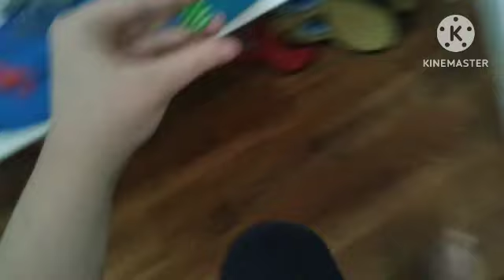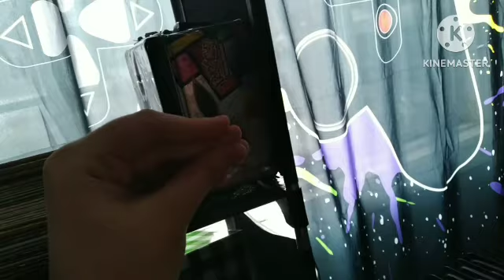plush eliminations ep7